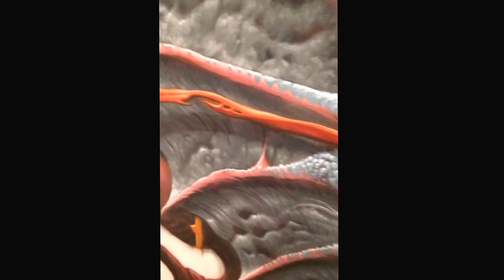Aaron Horkey - Capricorn Blues Long Beach Museum of Art 2015 2/2